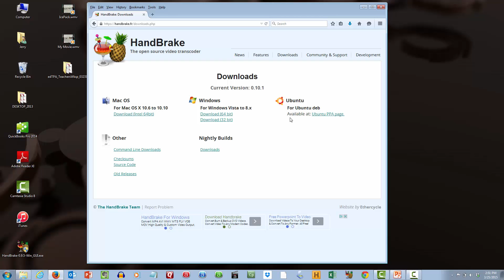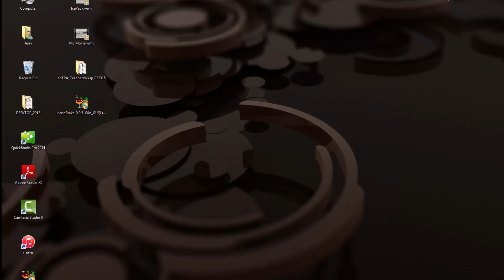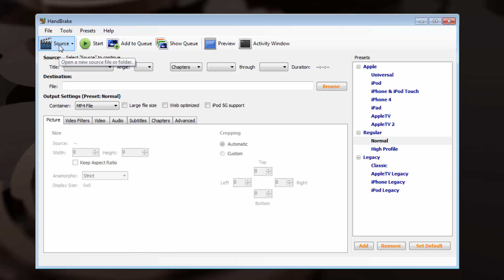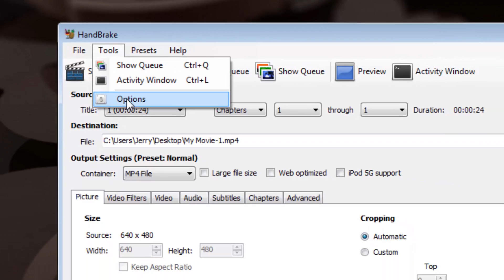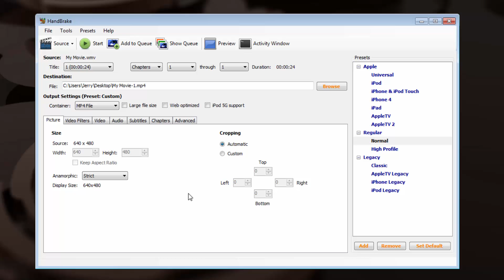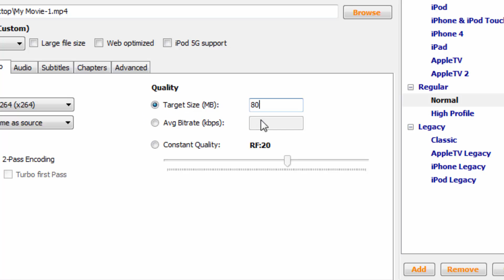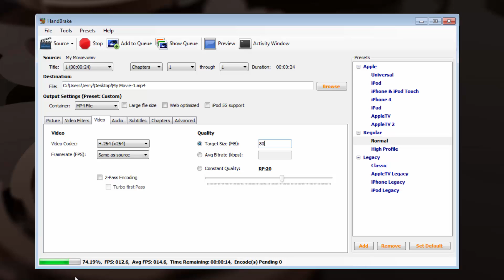edTPA WIN3 Handbrake